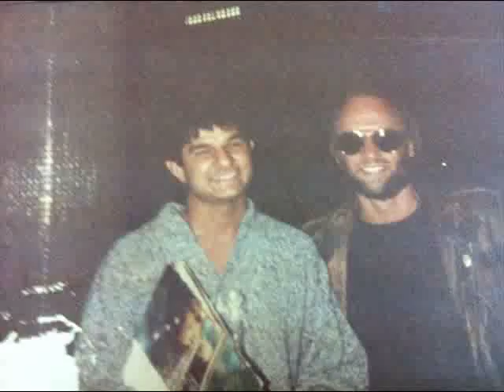Gypsy music and Fubk music2